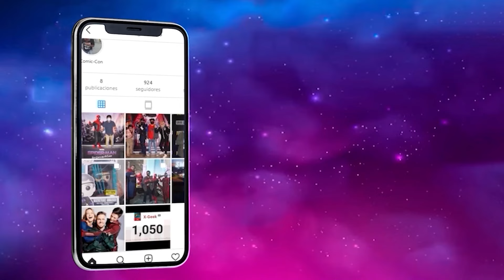Chucky (Temporada 2): Resumen en 1 video